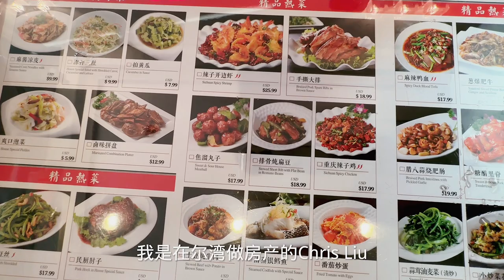尔湾Irvine吃到了地道的北京炸灌肠，还有哪些北京小吃呢？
微信：uslisting
尔湾Irvine吃到了地道的北京炸灌肠，国外还有哪些北京小吃呢？